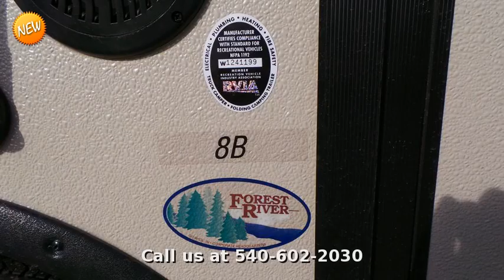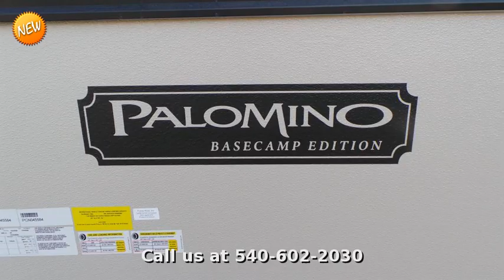2014 Palomino BASE CAMP 8B, Folding Camper, in Ellwood City, PA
Spend quality time with family and friends in the great outdoors with this 2014 Palomino Base Camp 8B. Featuring great space and storage throughout, this new folding camper is set up with sleeping space for up to 6 guests!

NOW AT CLEMS THE PALOMINO POPUP!